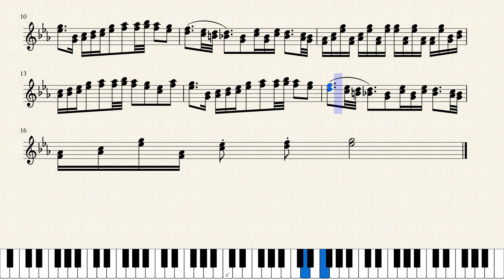Flamingo - Kero Kero Bonito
hey, so, i made this, first of all (go me lmao)
('made this' as in i played it by ear and then transcribed it)

ignore the second part of it, that was me just foolin' around

also! i know this isn't bts, but i've got so much shit saved in my musescore folder that i'm gonna start moving some of these files up into youtube! (feel free to subscribe, winka winka)